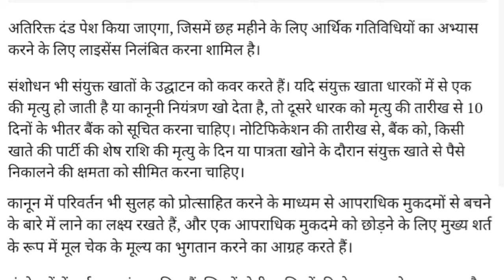दुबई सरकार UAE ने लेन देन को अधिक सुरक्षित बनाने के लिए चैक बाउंस how to file cheque bounce case.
Dubai Government UAE enacted the Check Bounce Law 2022 to make transactions more secure.,
UAE Dubai check bounce case,
UAE Dubai check new rules,
UAE Dubai check low 2022,

Account-Ashok Kumar
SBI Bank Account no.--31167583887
IFSC Code-SBIN0031123